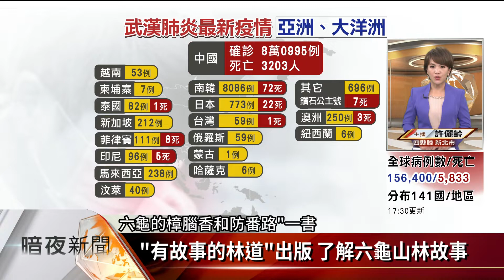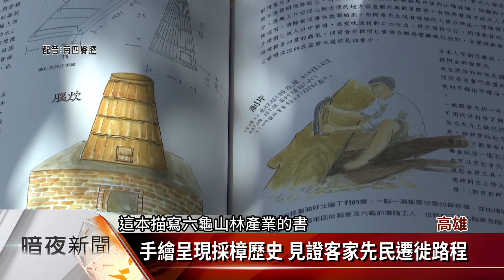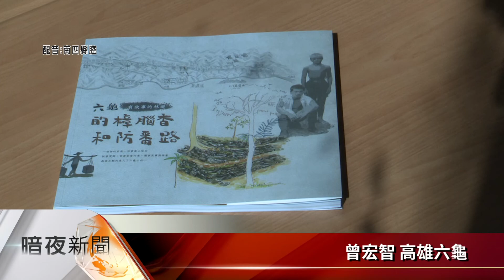「有故事的林道」出版 了解六龜山林故事【客家新聞20200315】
高雄六龜地區山林資源豐富，在日治時期有大批北部的客家人，南遷到六龜進行伐樟製腦作業，高雄市荖濃溪環境藝術促進會，經過多年田野調查，彙整出版「有故事的林道 六龜的樟腦香和防番路」一書，希望透過扎實的第一線訪談，讓更多人認識台灣的山林故事。